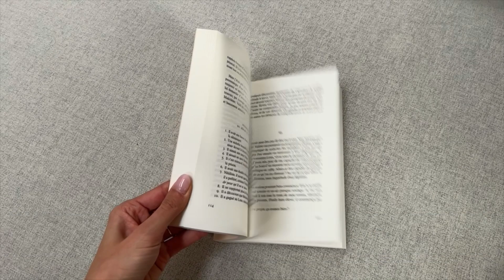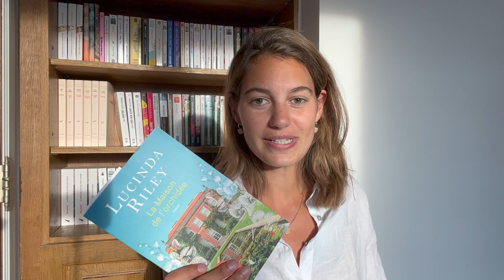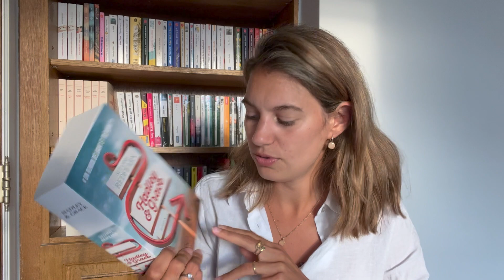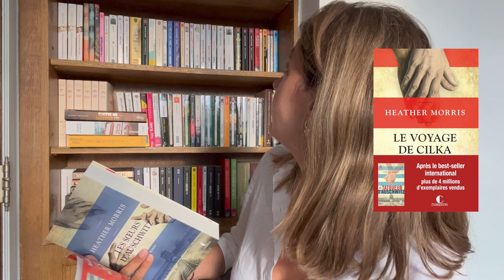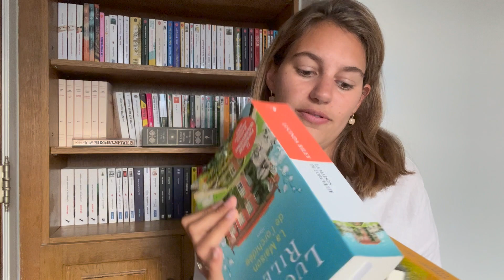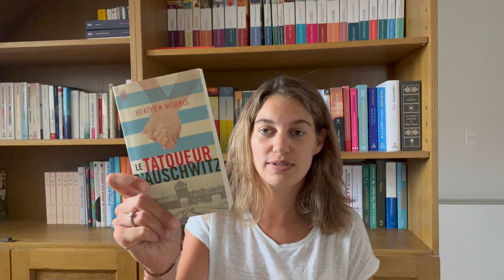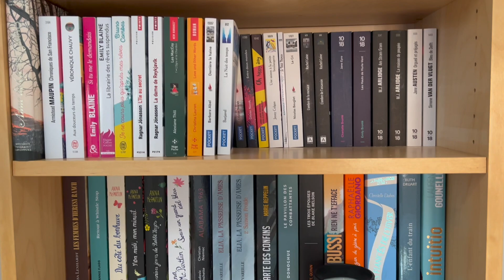Vlog Lecture #19 - Giga bookhaul / La maison de l'Orchidée / Blackwater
Hello!

Bienvenue dans mon dix-neuvième Vlog!

Dans cette vidéo, je vous fait un giga bookhaul et je vous parle de mes dernières lectures et de mes lectures en cours.

LECTURES
Les livres dont je parle dans cette vidéo
- Le choeur singulier de Millie Davis - Sarah Yarmond
- La maison de l'orchidée - Lucinda Riley
- Les MacCoys T3 - Alexiane Thill
- Les MacCoys T4 - Alexiane Thill
- Blackwater T2 - Michael MacDowell
- Blackwater T3 - Michael MacDowell
- Rendez-vous avec le Mystère - Julia Chapman
- Les soeurs d'Auschwitz - Heaten Morris
- La tatoueur d'Auschwitz - Heaten Morris
- Le voyage de Cilka - Heaten Morris
- Hadley & Grace - Suzanne Redfearn
- Le tournesol suit toujours la lumière du soleil - Martha Hall Kelly
- Les couleurs du silence - Delphine Giraud

Retrouvez-moi sur Instagram sur le compte "Lecturedemarie"

D'avance merci pour votre soutien et bon visionnage.

Marie